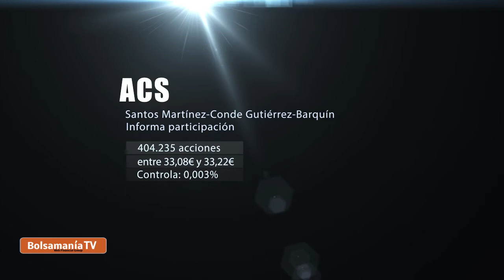Vídeo Insiders martes 20 de abril 2015